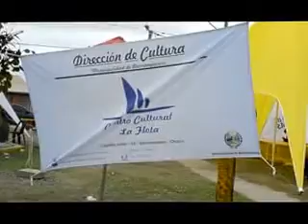ENCUENTRO DE ESCULTORES BQUERAS 3)